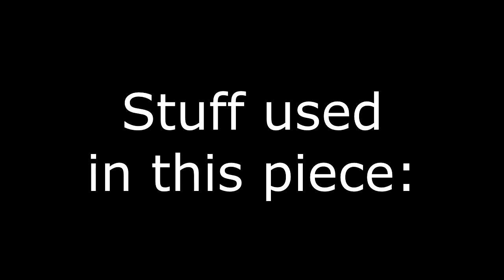Harvest Queen - Process Video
This is not the goddess of Pumpkin Flavored Everything. She'll be along next month or so.

I am aware that my head is in the way or the bottom of the piece gets cut off a few times; this is the first video I've done with my traditional art setup and it's kind of a work in progress.

Media: Ultra Fine Sharpie, Copic Sketch marker, Kuretake ZIG Millennium liners, Derwent Inktense pencils, and some cheap watercolor brushes.